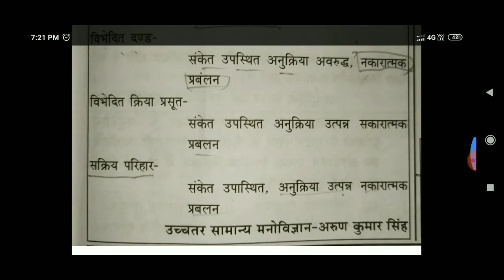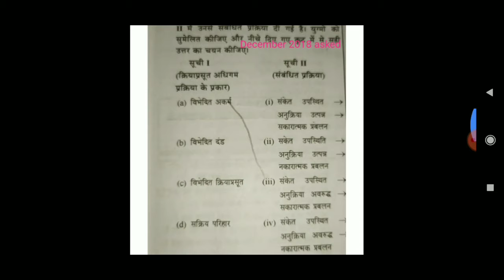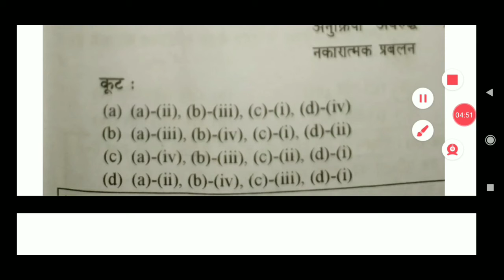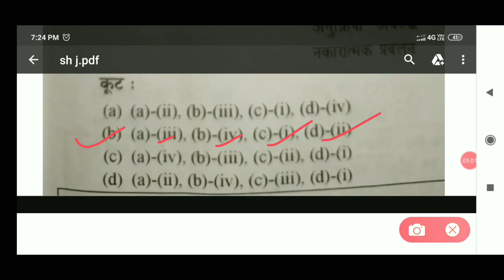Previous years asked questions (Education) MCQ for NTA UGC NET JRF